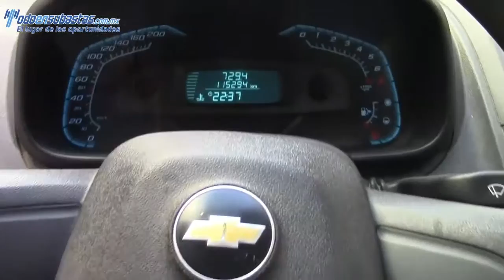289074 Chevrolet / Tornado / 2011